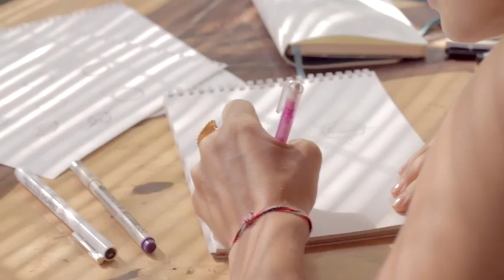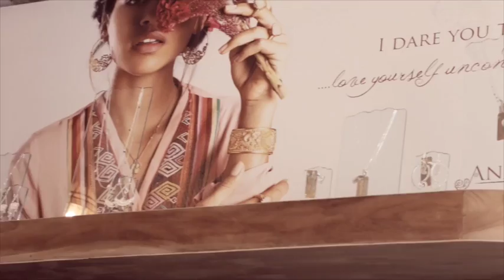About Ananda Soul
Your purpose is to shine your inner light and to recognize that light in others.

Blessed by a Balinese priest and carrying conscious gems, Sanskrit mantras and affirmations, Ananda Soul Jewelry speaks directly to your soul, inspiring you to step into your power and shine your brightest.

Through ethical production and full integrity, Ananda Soul jewelry recognizes this light in every person involved in our production, empowering local Balinese women, helping Balinese street children and deeply honoring the Balinese culture.